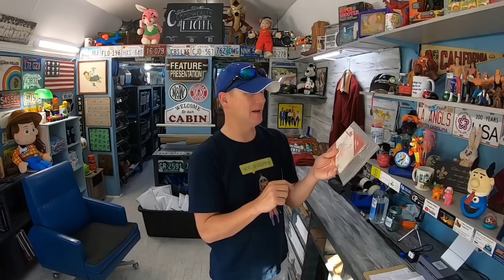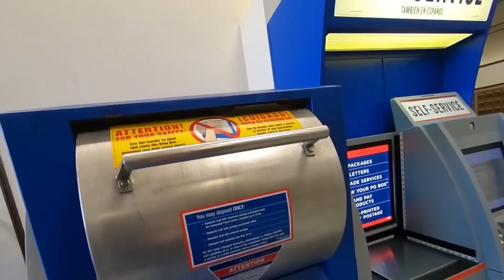I Shut Down My eBay Store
36 rolls of tape
36 rolls of tape
440 lbs scale from Accuteck
500 4x7 Craft Bubble Mailers
Scotty Peeler
8x6x4 Boxes
4x4x6 Boxes
4X4X4 boxes